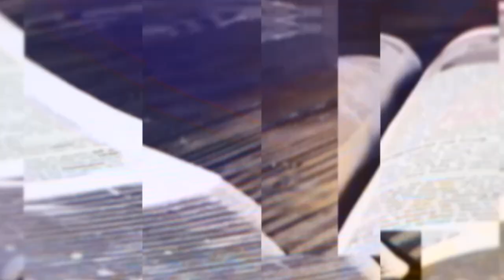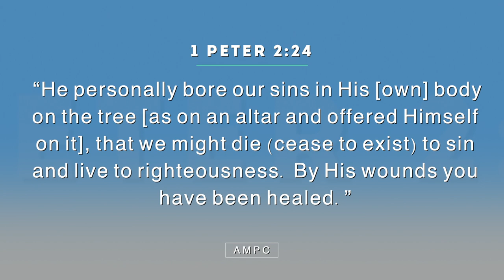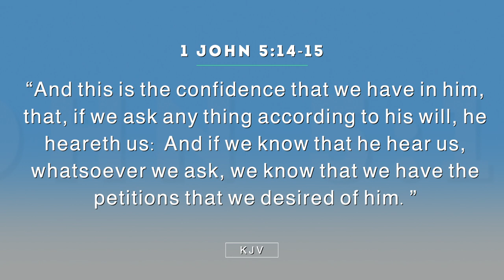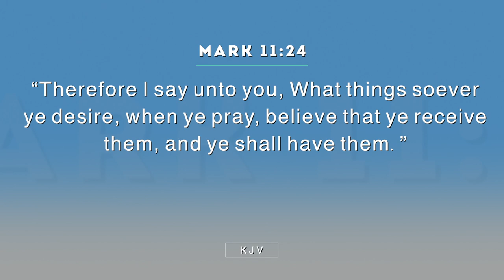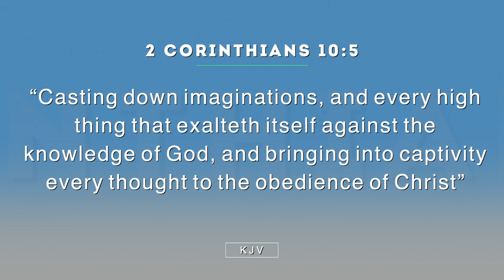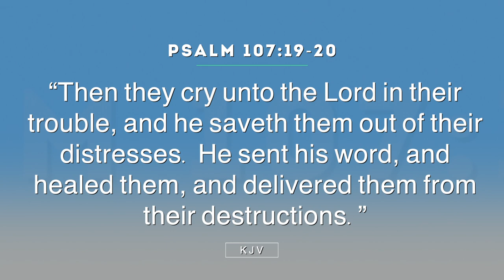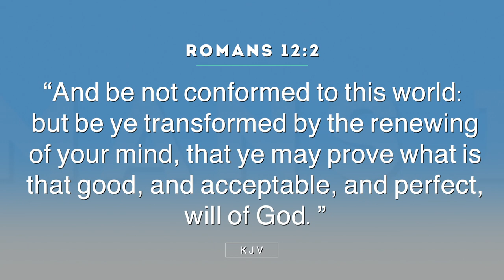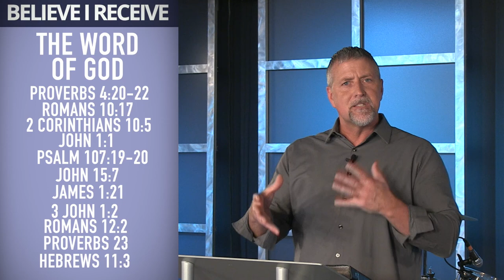CTH 324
The broadcast channel of Two Guys And A Bible and the Fourteen12 Radio Network.  Healing is for you today!